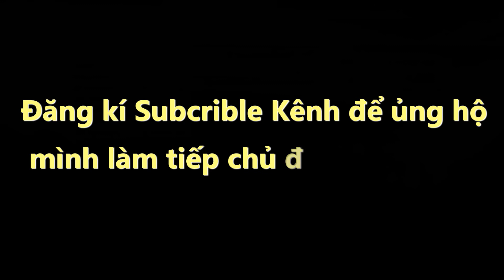Game FO3 Gặp Cạ Đá Xếp Hạng 2v2 | Văn Hóng GM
Game FO3 Gặp Cạ Đá Xếp Hạng 2v2

Đá xếp hạng 2v2 gặp cạ

FO3 Việt Nam những ngày cuối chờ F04

Văn Hóng gamer đá xếp hạng fifa online 3

✩ Nếu có bất cứ vấn đề liên quan đến bản quyền nội dung, hình ảnh... các bạn vui lòng liên lạc mình theo địa chỉ  để trao đổi nhé. Luôn trên tinh thần hợp tác cùng phát triển.